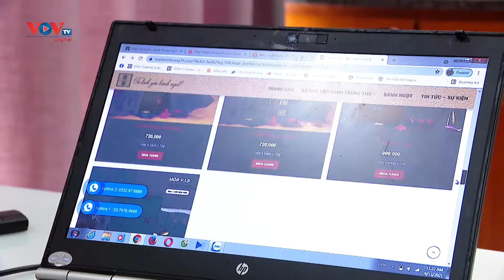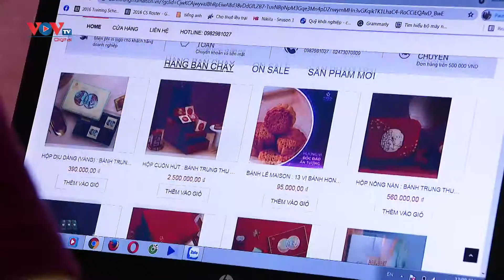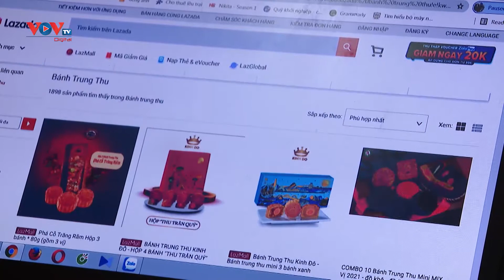Bánh Trung thu nỗ lực tiếp cận thị trường qua kênh phân phối online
Việc giãn cách xã hội để phòng dịch đã tác động mạnh đến thị trường bánh Trung thu năm nay. Không còn những quầy bánh mang tính thời vụ, càng không có cảnh xếp hàng mua bánh.
Dịch bệnh đã khiến những cơ sở kinh doanh bánh Trung thu nỗ lực tìm hướng đi mới để tiếp cận thị trường, thay vì những kênh phân phối truyền thống.